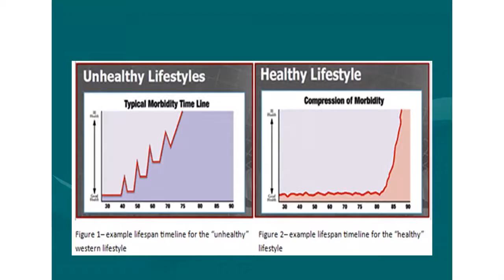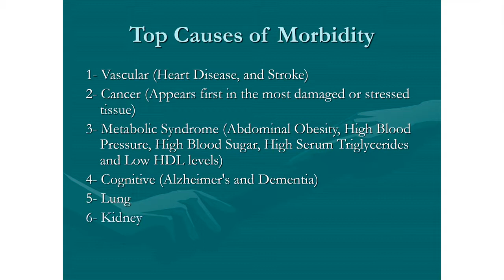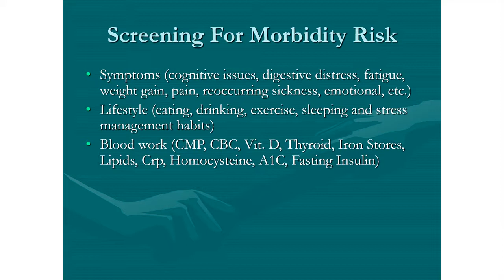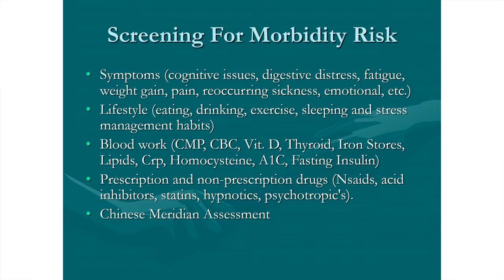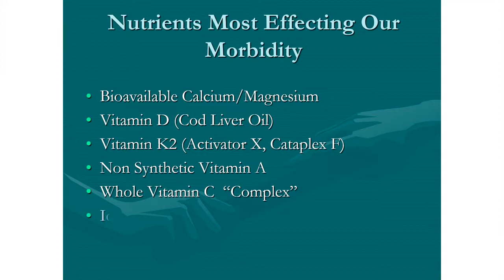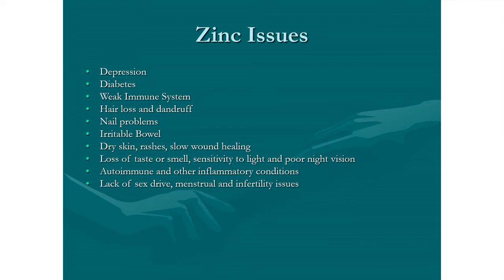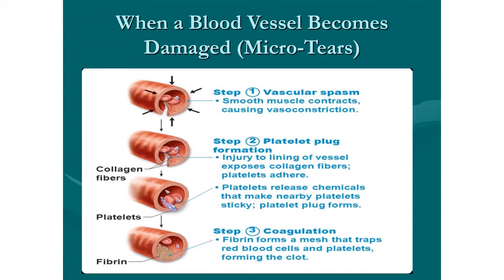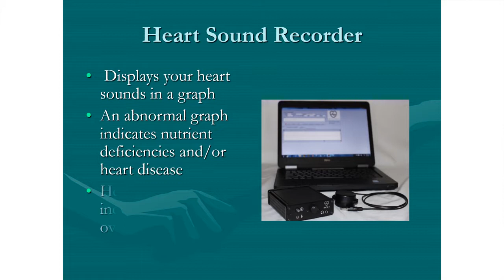Dr Paul Jensen March Study Group